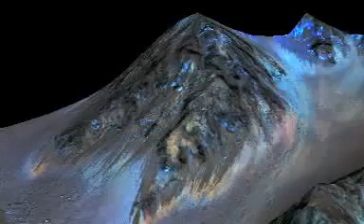nasa aw marix NRT